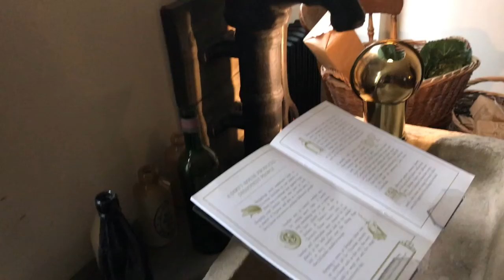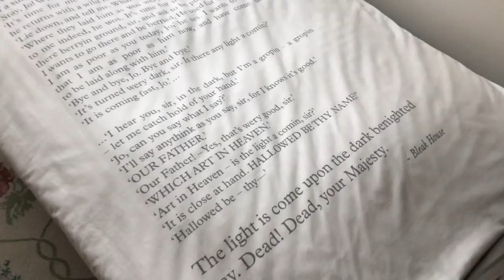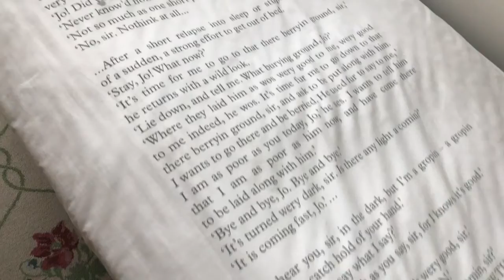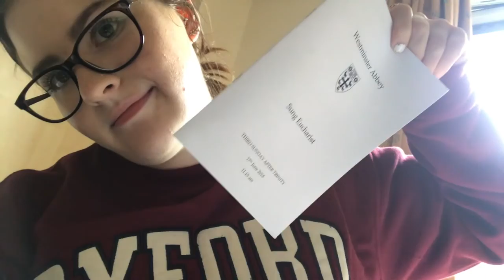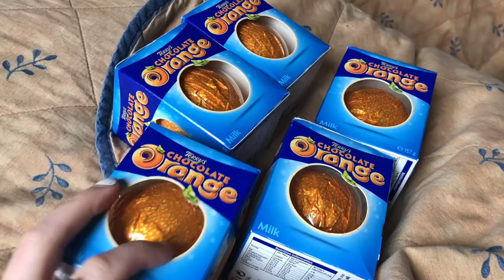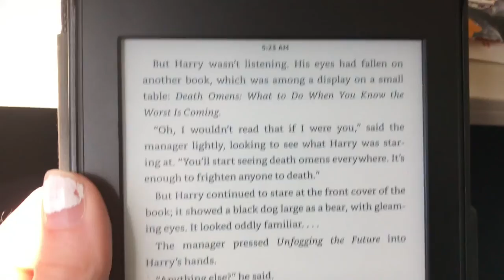LONDON: WEEK 2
Hello, again! This was the second week that I spent in London. Hope you enjoyed my journey! I'll post the days and what we did below. :)

THURSDAY: Charles Dickens Museum | London Unseen Walking Tour

FRIDAY: Stonehenge | Roman Baths in Bath

SATURDAY: Changing of the Guard | Natural History &  Science Museums | Kensington Gardens & Hyde Park

SUNDAY: Service at Westminster Abbey | Hard Rock Café

MONDAY: Excursion to Cambridge | Picnic in Russell Square

TUESDAY: Florence Nightingale Museum | British Red Cross Museum | Harry Potter Studio Tour

WEDNESDAY: Flying back to Iowa